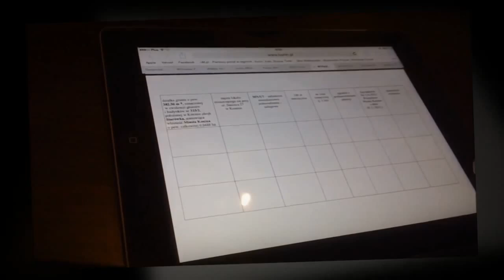Siedziba SLD za 50 zł/mc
TAJNE/POUFNE